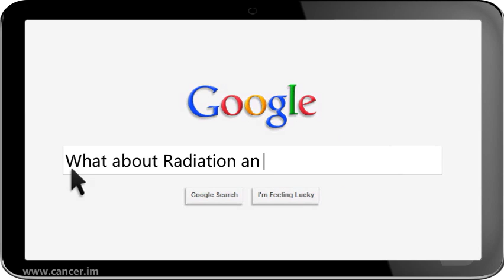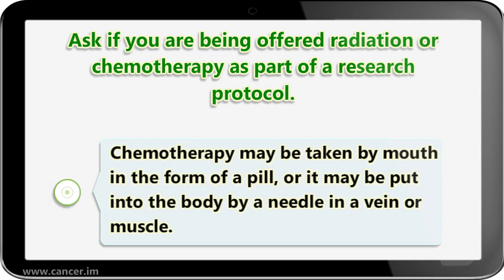Chondrosarcoma Radiation and Chemotherapy Options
00:00:09,000 Radiation and Chemotherapy are not common methods of treatment for Chondrosarcoma

00:00:28,000  More aggressive forms of Chondrosarcoma are given the designation of Stage III and Stage IV.

00:00:40,000  Very rarely, if the Chondrosarcoma is dedifferentiated, then radiation therapy, or chemotherapy to reduce the tumor size may be followed by surgery to remove the cancer.